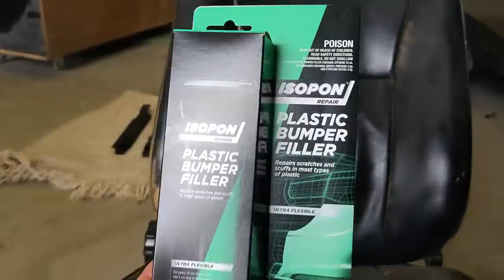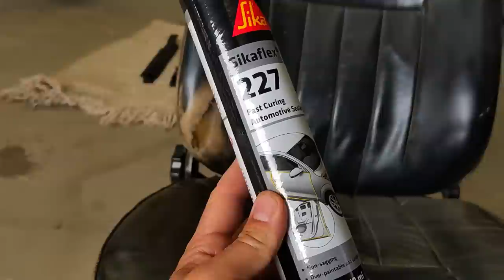EPISODE 74 - EARLY COMMODORE TO WB UTE SEAT RUNNER MODIFICATION PLUS VINYL SEAT RESTORATION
This episode i fabricate seat runners to fit on the WB factory mounts and use old commodore runners as a doner to get the job done. Plus an amazing restoration result on the torn vinyl seats.